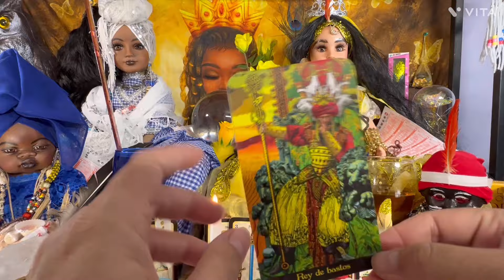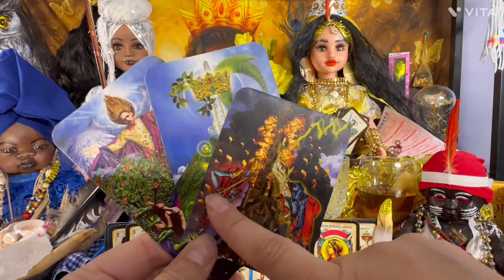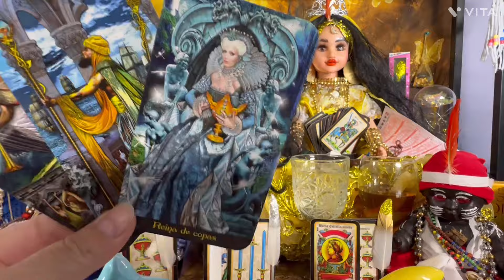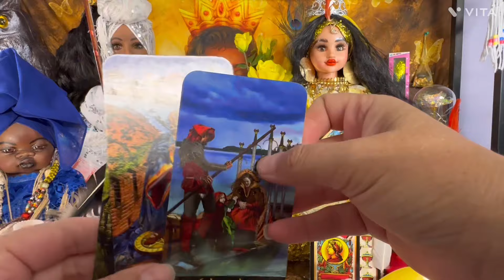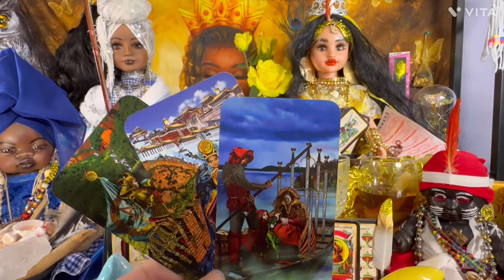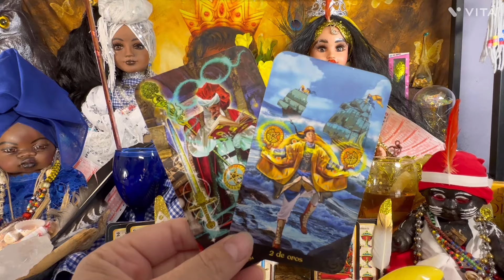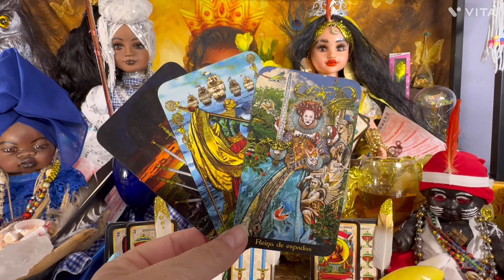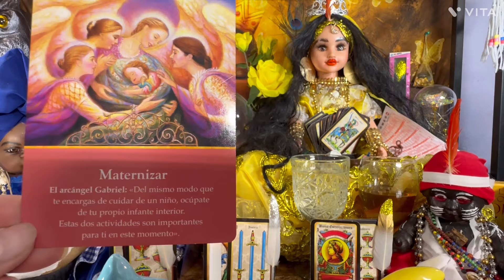Tarot para Sagitario tendrás que tomar decisiones en tu vida cuando sea el momento amor salud